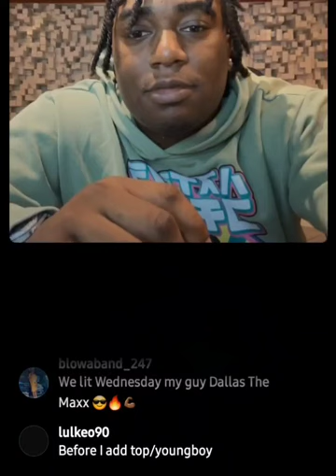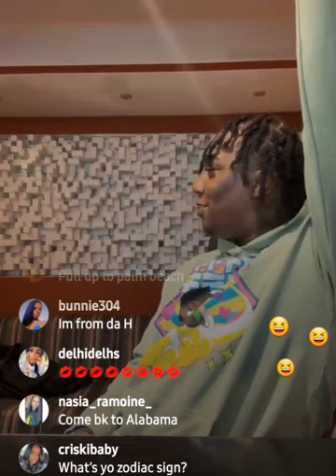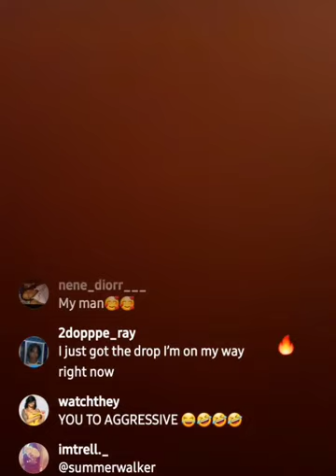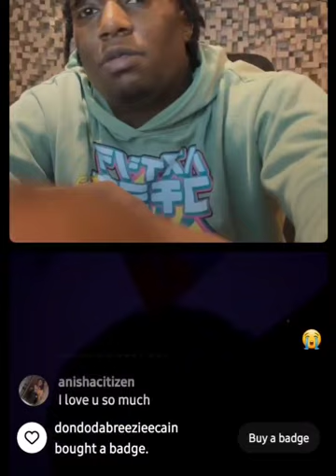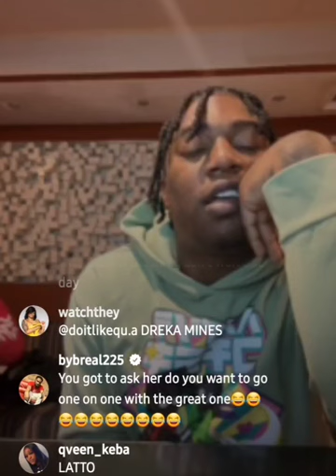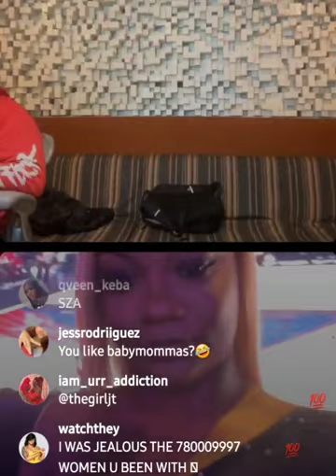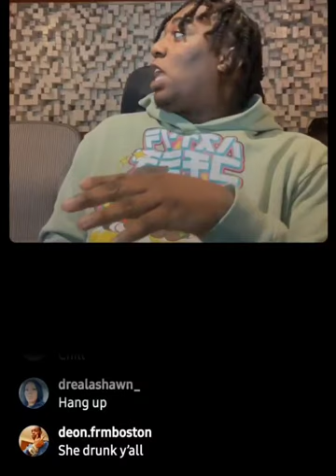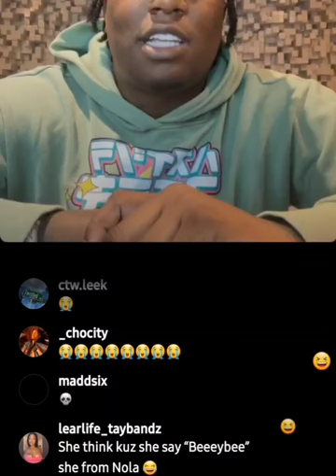🐈‍⬛ Fredo Bang's celebrity feline selection... who made his list? 😻😹